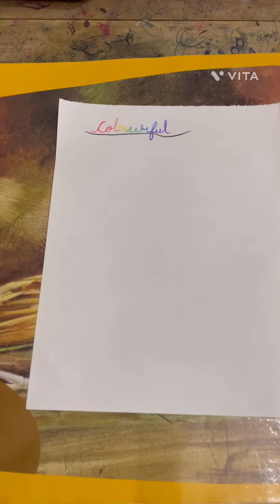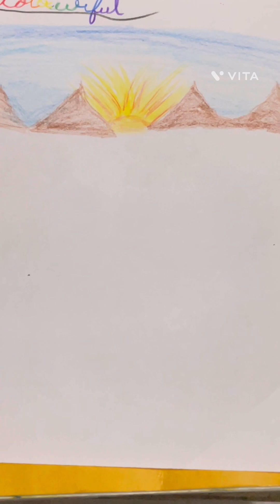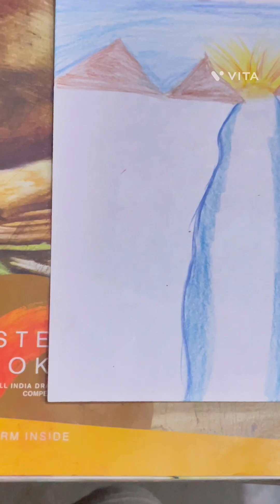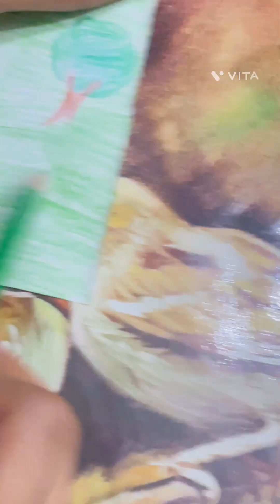Black and white drawing Vs Colourful drawing full video for beginners// I hope you like it ☺️ Part 1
I have been made this video cause I have to make a drawing that is easy , simple and for beginners// I hope you like it 😊 I tried my best to make it .

I tried that some beginners who wanted to become pro artist this video is for them that they can understand that how a simple drawing makes a very unique drawing.😊💜